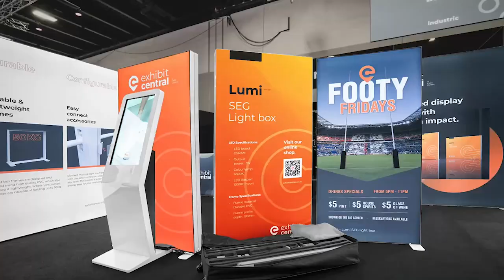MSANII WA BONGO FLAVA PADLOCK AIBUKIA PAMBA JIJI